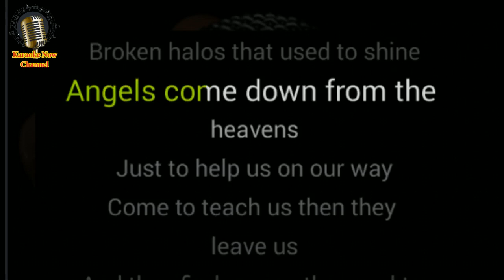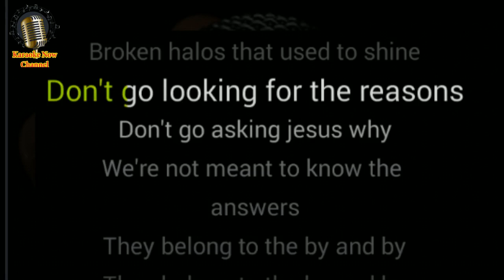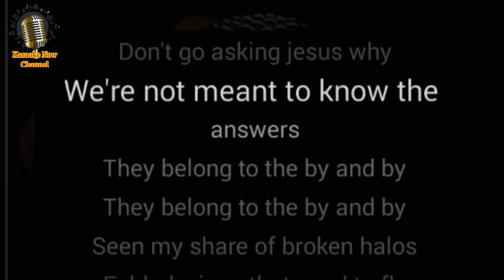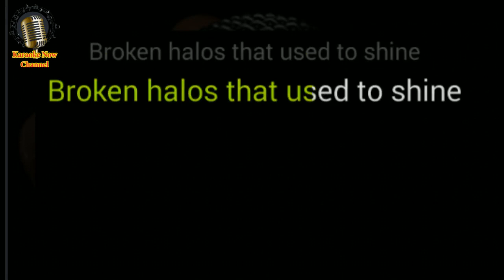[Karaoke] Bronken Halos- Chris Stapleton- Karaoke Now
Let's enjoy "Bronken Halos" karaoke version with Chris Stapleton style.
- Also Check Out other hot karaoke/ beat of all top hits in US, UK